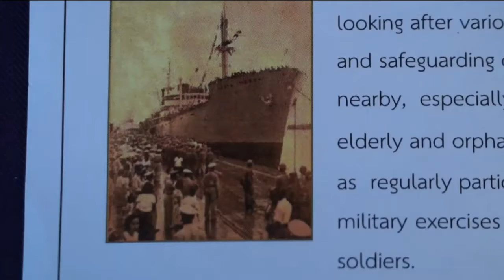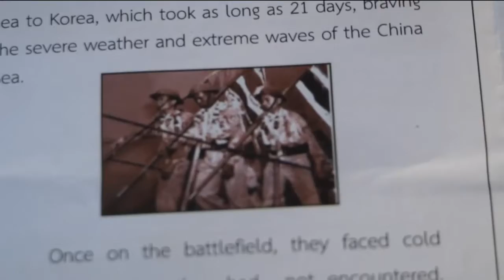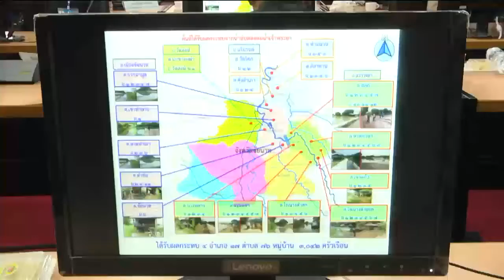ข่าวพระราชสำนัก 20 ต.ค.60